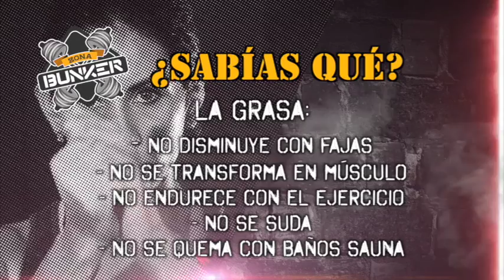Zona Bunker 25-Septiembre-17 parte 1